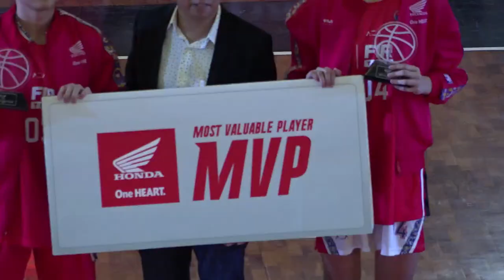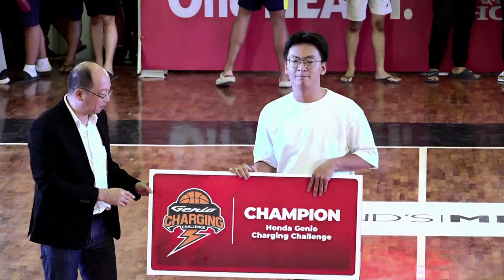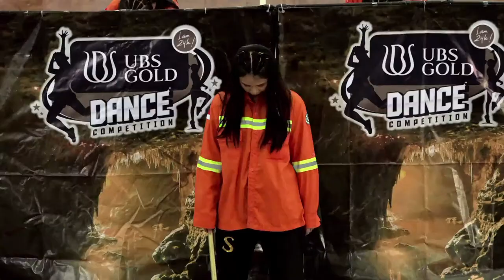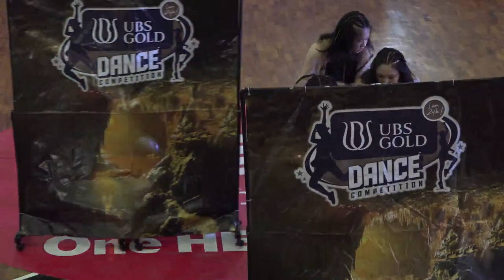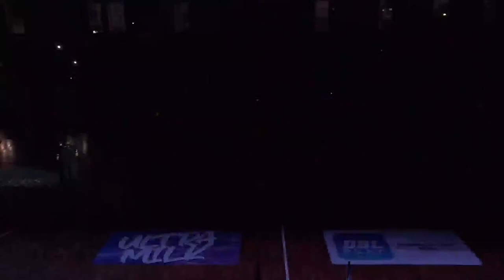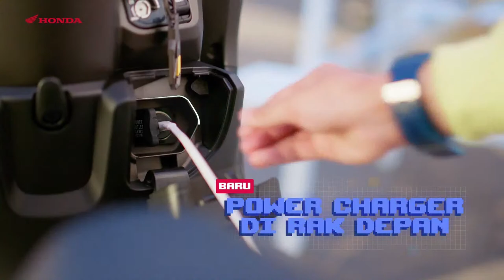🔴[ LIVE ] SMA Methodist 2 Medan vs SMA Sutomo 1 Medan | Final Honda DBL with KFC 2022-2023